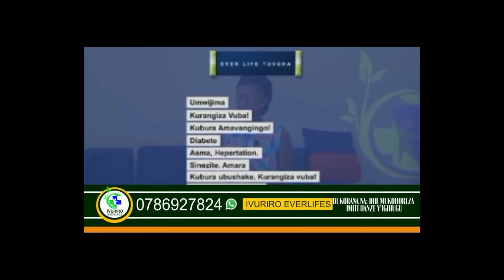BIDEN AVUZE IJAMBO RYO GUSEZERA KU BANYAMERICA/AHISHUYE ICYATUMYE AREKA KWIYAMAMAZA/NINDE UZATSINDA?